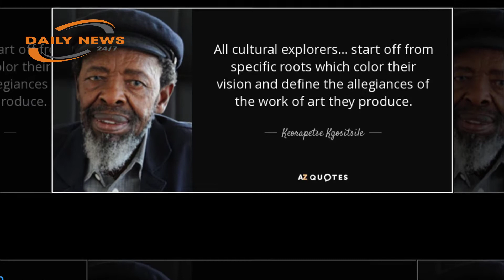Earl Sweatshirt's Father - Keorapetse Kgositsile - Has Died.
Keorapetse Kgositsile former South African poet, activist and father to Earl Sweatshirt has passed away at the age of 79, according to South Africa's SABC. Kgositsile was an influential member of the African National Congress in the 1960s and 1970s and was inaugurated as South Africa's National Poet Laureate in 2006.
Kgositsile lived in exile in the United States from 1962 until 1975. During that time, he was amongst the first to bridge the gap between African poetry and African-American poetry.
According to Pitchfork, however, Kgositsile had a strained relationship with his son. He once claimed that he has not listenened to Earl's music. “When he feels that he’s got something to share with me, he’ll do that,” he told The New Yorker. “And until then I will not impose myself on him just because the world talks of him.” Earl mentioned his father in songs like “Blade,” “ Burgundy,” “Grown Ups,” “Off Top,” and “Chum.”